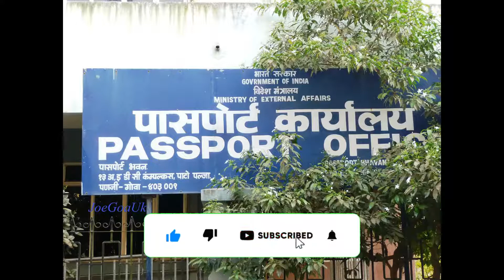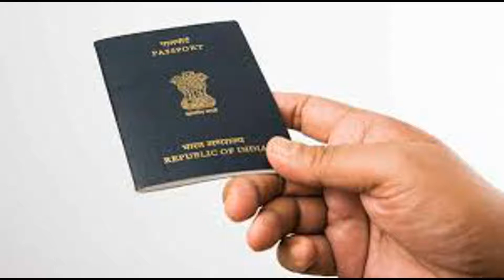नया पासपोर्ट बनाने में क्या क्या लगेगा | how to apply new passport | 2022